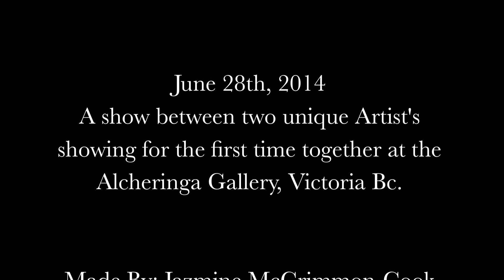Alcheringa Gallery Presents Rande Cook & Carollyne Yardley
June 28th, In Victoria, BC. Rande Cook and Carollyne Yardley will be having an Art Show at the Alcheringa Gallery.